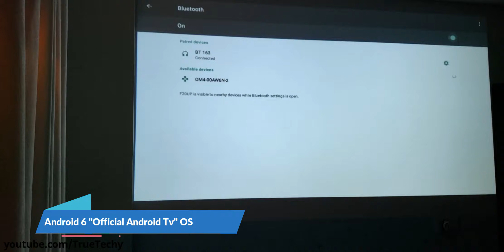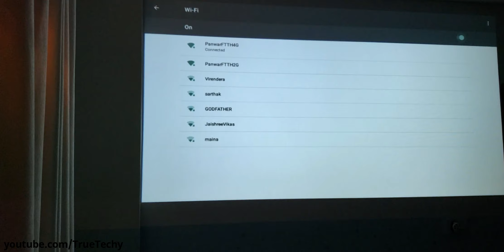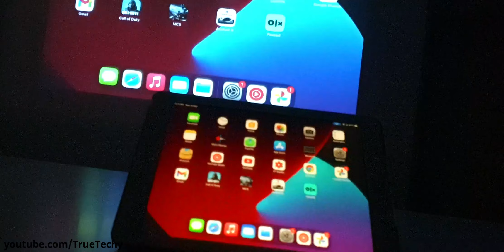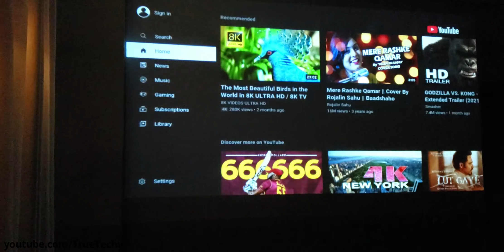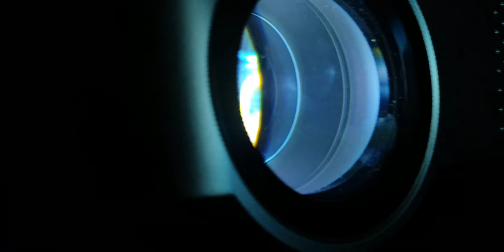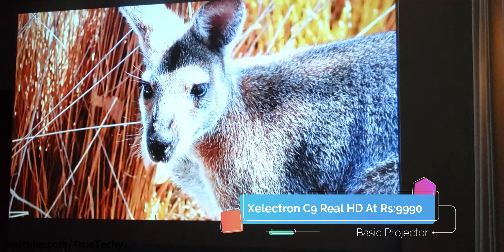Best HD Android Projector Under 10000, Xelectron C9 Series Projector Review, 180inch Full HD Screen.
Best HD Android Projector Under 10000, Xelectron C9 Series Projector Review, 180inch Full HD Screen, Best Projector For Home, Best Home theater Projector in india, Best Projector Under 15000, Best Projector Under 20000, Best Full Hd Android Projector review.